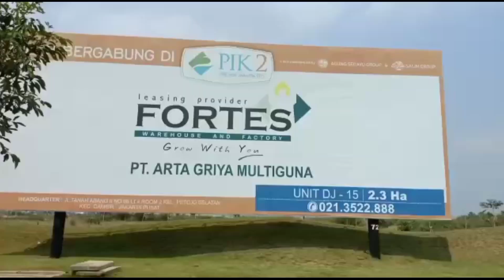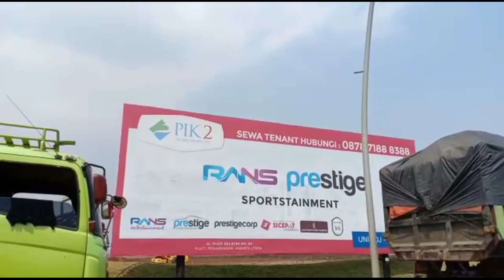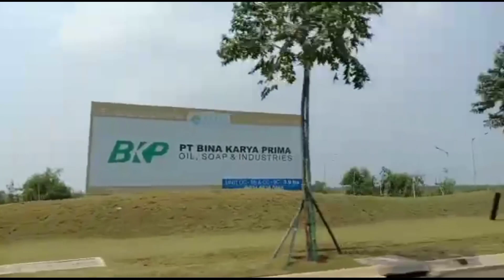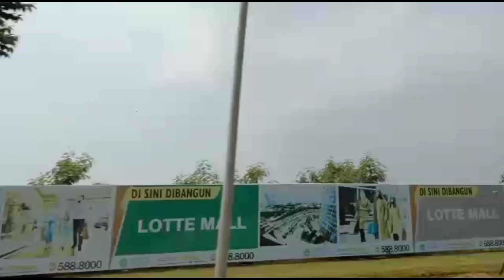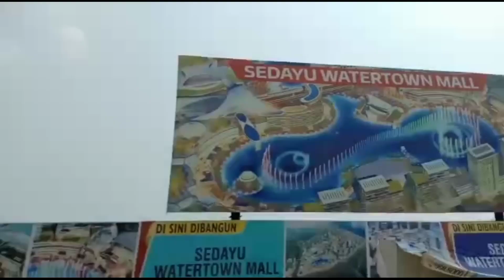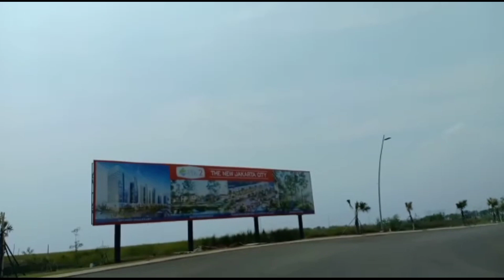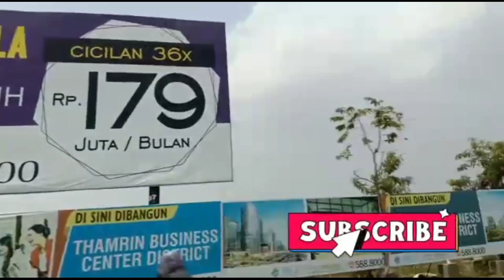Progress Proyek PIK2 Terbaru Update The New Jakarta City Ada Proyek Rans Entertainment juga di PIK2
Halo Semuanya kali ini aku muter muter di Progress PIK2 terbaru di kawasan yang ga boleh untuk umum dulu guys; jadi pasir putih terus itu ada progress PIK 2 Terbaru, Ternyata ada Rans Entertainment juga di Progress PIK 2 lho..ayo simak yuk video dari aku.

Sedayu Group
Progress PIK 2